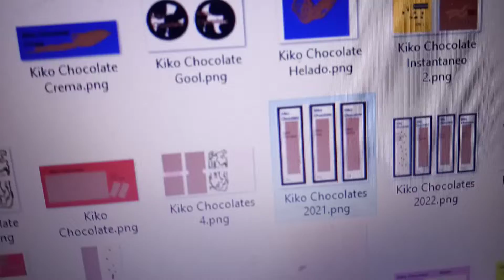Kiko chocolate increibles 2